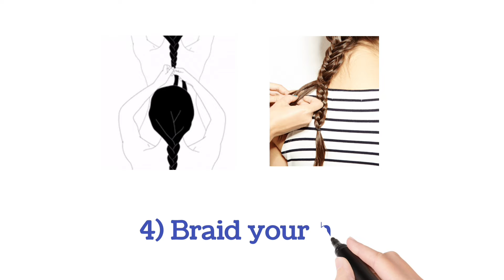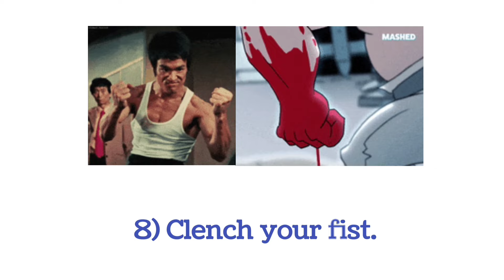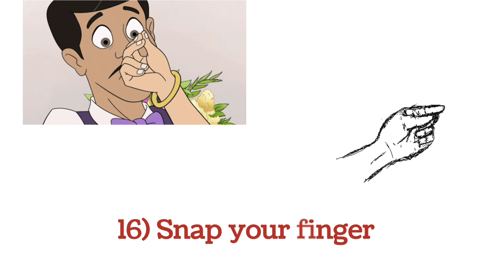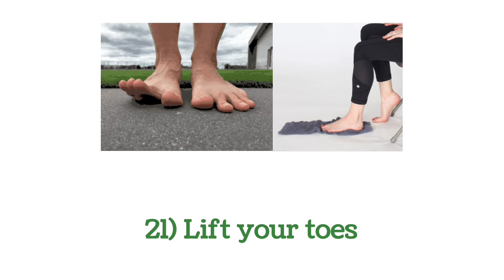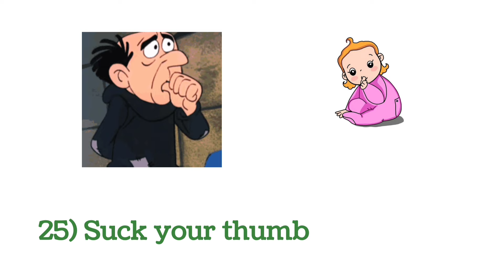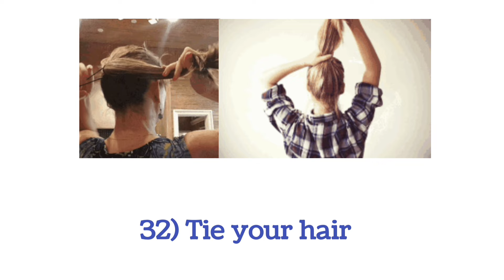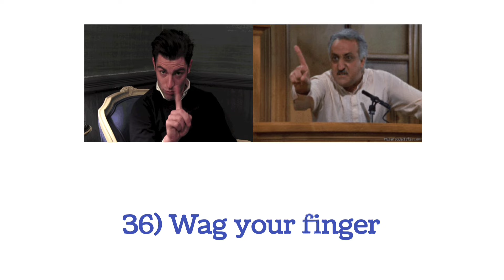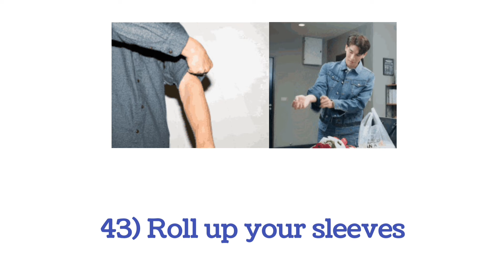Body Movement Verbs In English |⭐Body Movement Vocabularies With Pictures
Give your suggestion in comment section